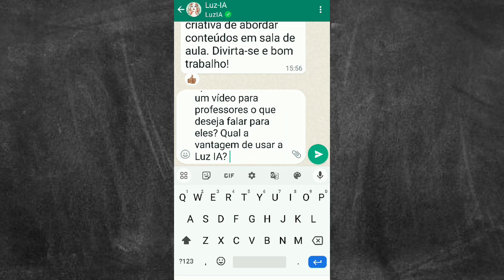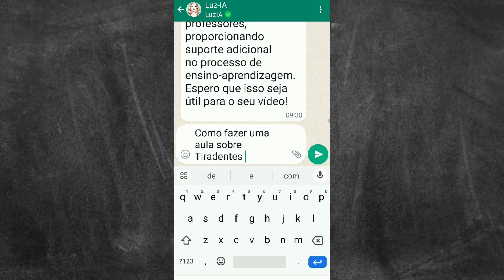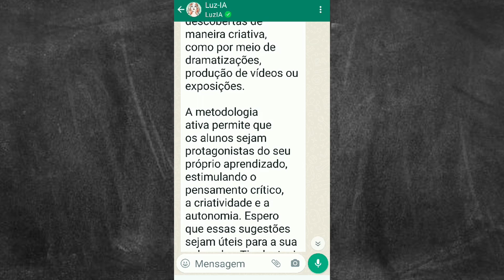Professores, Preparem-se! A IA Luzia Vai Revolucionar suas Aulas!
iPhone: Abra o aplicativo "Contatos", toque no botão "+" no canto superior direito e selecione "Novo Contato".

Neste vídeo, você vai descobrir:
O que a Luzia pode fazer
Como usar a Luzia
Dicas para aproveitar ao máximo a Luzia
Curiosidades sobre a Luzia
Luzia: Sua amiga 24 horas por dia, 7 dias por semana!